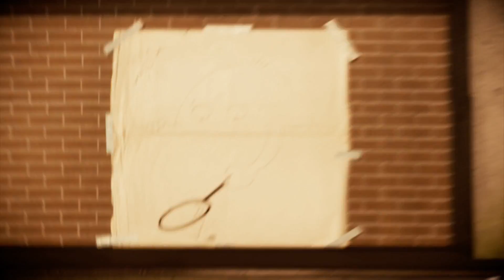inFAMOUS: Second Son _ Part 13